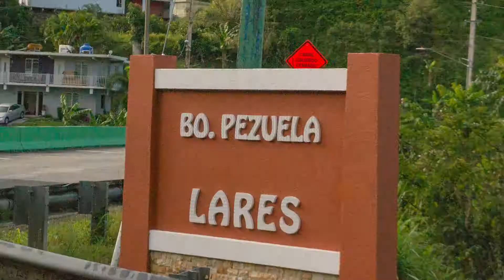Community Gardening in Puerto Rico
Suzanne Jimenez-Sanchez and the nutrition team share about how they’re teaching healthy eating in Puerto Rico. International Medical Corps has been supporting long-term recovery efforts in Puerto Rico since two Category 5 hurricanes, Irma and Maria, struck the island in 2017. When earthquakes shook the island in January 2020, our San Juan-based team responded within 48 hours, providing critical sanitation, hygiene, nutrition and mental health services. During Hurricane Maria, our teams partnered with two local organizations—La Liga de la Leche and Alimentación Segura Infantil—to implement nutrition activities, including counseling on breastfeeding and on infant and young-child feeding (IYCF) practices for new and expectant mothers. Together, we reached 771 women with counseling and education, while distributing more than 1,060 breastfeeding-support items. In response to the 2020 earthquakes, our teams mobilized these existing relationships to provide training on IYCF in emergencies, and supplies for new and expectant mothers, including food support, electric and manual breast pumps, and baby kits. Both the earthquakes and COVID-19 disrupted proper nutrition channels, with households experiencing unemployment and food insecurity. Our nutrition teams provided training and capacity-building to parents, caregivers, and health and social workers with courses on “Healthy Shopping on a Budget” and “Management of Chronic Disease in Emergencies.” We addressed immediate and long-term recovery needs with food gift cards, so that parents could practice health shopping and cooking. We also provided solar upgrades to fix electricity-reliability problems at a nursing home that frequently experienced brownouts, despite being home to 18 vulnerable patients, several of whom relied on enteral feeding.
To learn more about our work in Puerto Rico, please